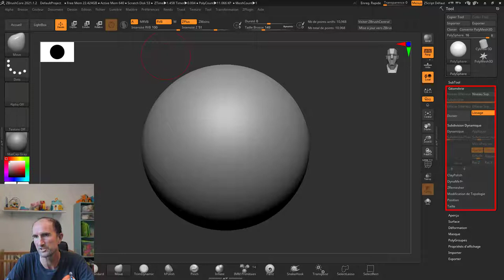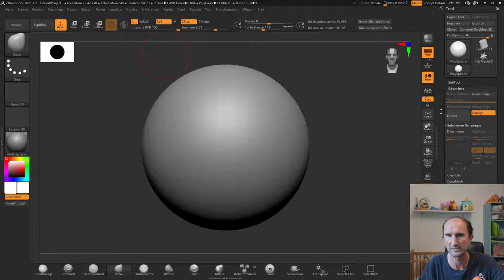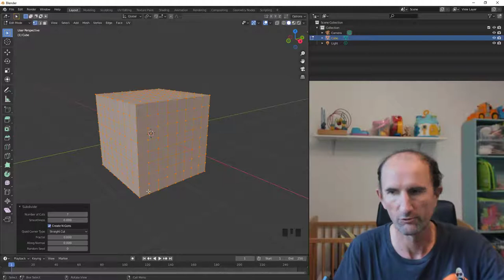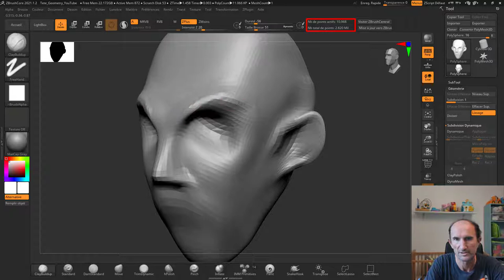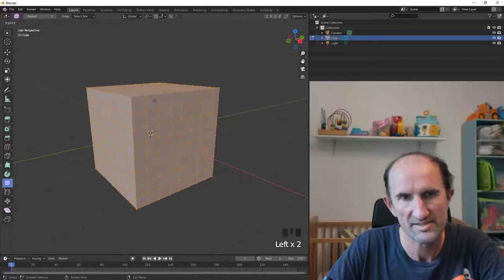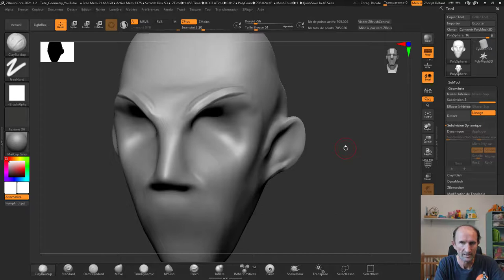ZbrushCore - 20 - Géométrie sur Objet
Cela fait un petit moment que je n'avais pas fait de vidéos sur le logiciel ZbrushCore, nous allons donc attaquer la géométrie sur ZbrushCore qui sera compartimenté en plusieurs parties.